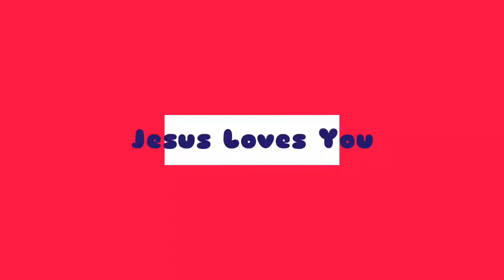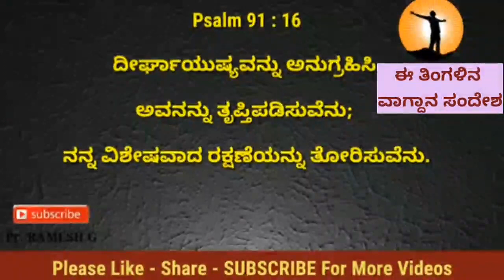ಡಿಸೆಂಬರ್ ತಿಂಗಳ ವಾಗ್ದಾನ ಸಂದೇಶ 2021||December Month Promise Message||Pr.RameshG